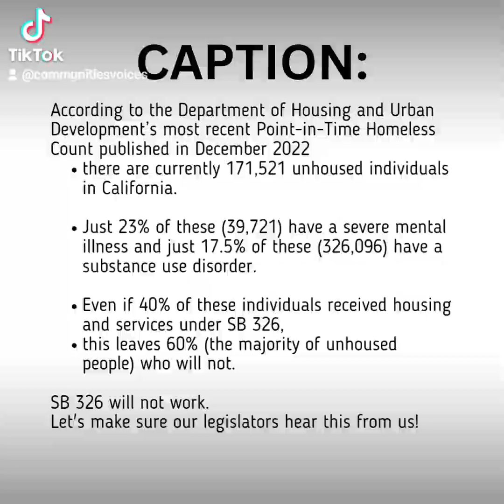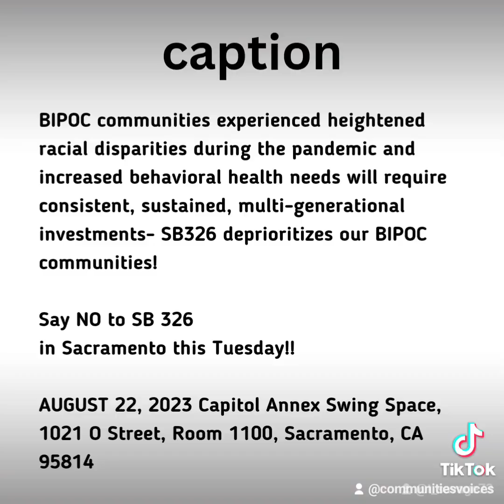SavetheMHSA save the Mental Health Services Act. I do not own the rights to this music.